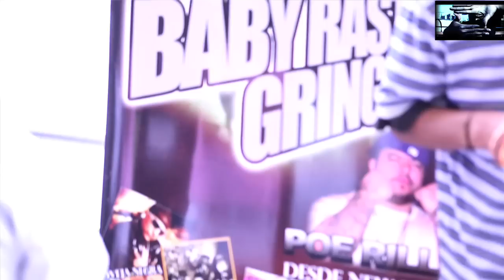Poerilla" Rilla Life" directed by Picture Pefect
(Shot on location in Ecuador)